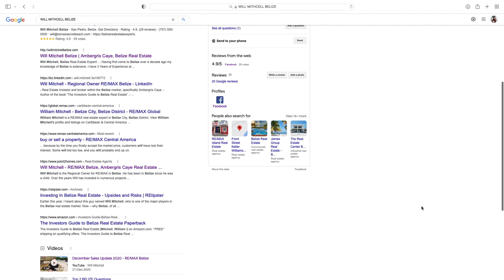Jonathan Gilman RE/MAX Belize Testimonial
Another happy client who worked with the RE/MAX Belize team! Jonathan Gillman acquired some lots in the Secret Beach area and built an amazing hardwood home in the area remotely from Canada with the help of the team!